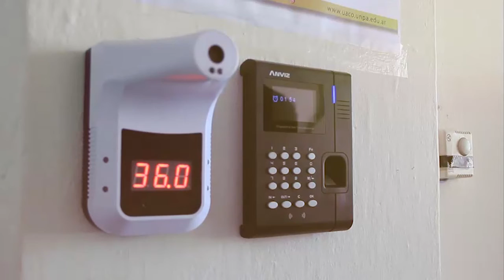3ºPGM Mg. Zulma Córdoba - Secretaria de Extensión